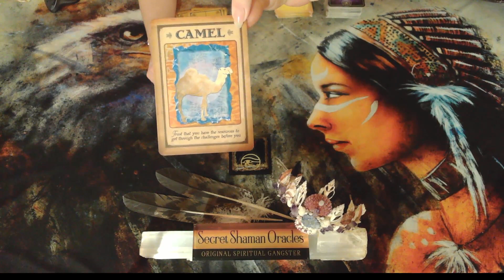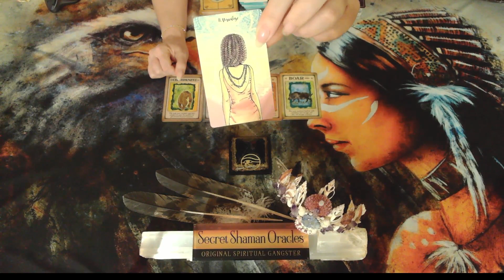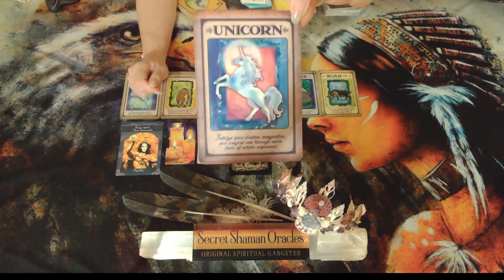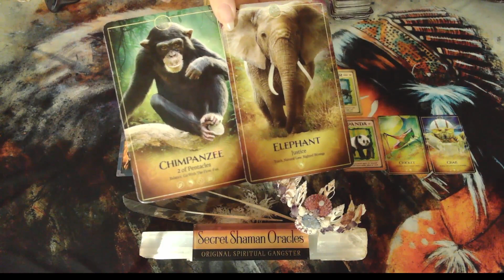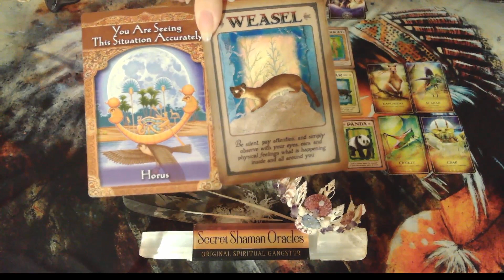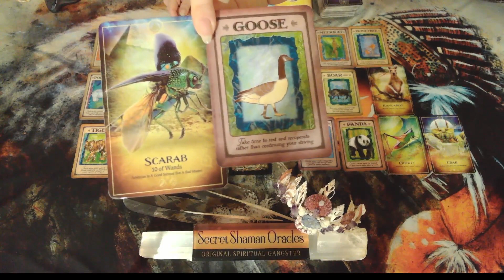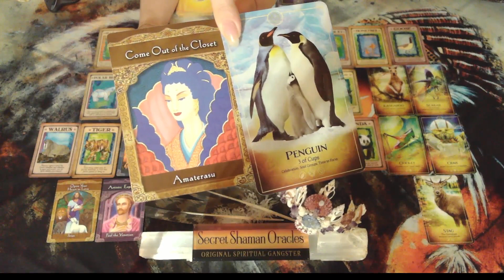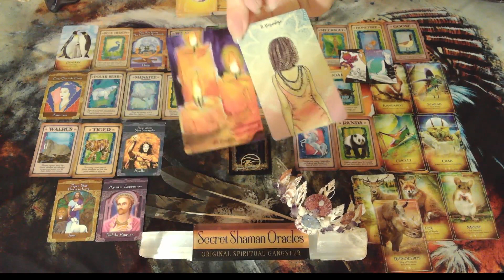Gemini- Please, Just Let This Out & Who Cares About That, You Won't Regret A Thing When Get This